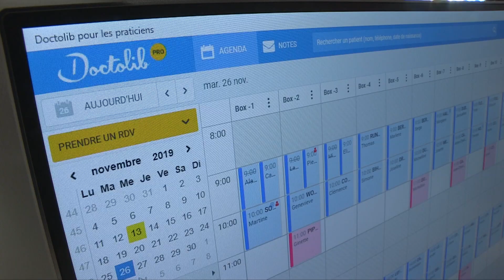IFM3R Nantes (Eutidants en Masso-kinésithérapie et Pédicurie-podologie)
IFM3R Institut de Formation en Masso - Kinésithérapie et Pédicurie - Podologie

Pour mettre en application leurs savoirs théoriques et méthodologiques acquis pendant la formation, les étudiants en pédicurie-podologie de l’IFM3R s’exercent régulièrement au sein de la clinique de soins de l’IFM3R, encadrés par un professionnel de santé : un concept gagnant-gagnant, pour les patients comme pour les étudiants !